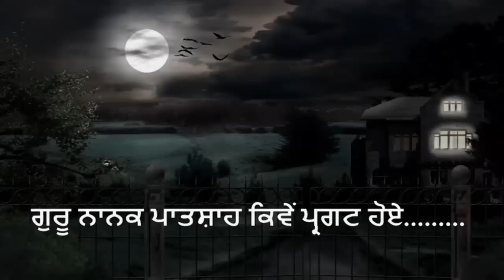Guru Nanak Sahib Mission(ਗੁਰੂ ਨਾਨਕ ਸਾਹਿਬ ਜੀ ਦੇ ਸਮਾਜੀ ਮਿਸ਼ਨ ਤੇ ਇੱਕ ਚਾਨਣ ) - Tiger Jatha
1) ਗੁਰੂ ਨਾਨਕ ਸਾਹਿਬ ਜੀ ਦੇ ਸਮਾਜੀ ਮਿਸ਼ਨ ਤੇ ਇੱਕ ਚਾਨਣ
2) ਧੁੰਦ ਕੀ ਹੈ?
3)ਪ੍ਰਗਟ ਹੋਣਾ ਕੀ ਹੈ?